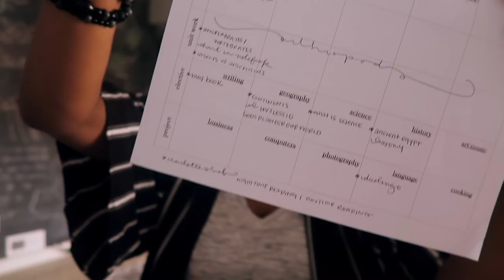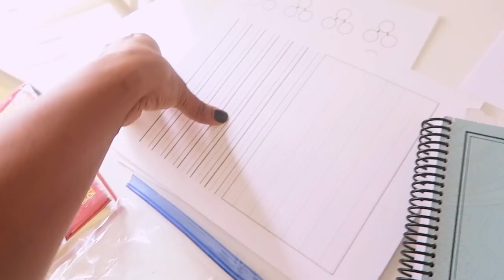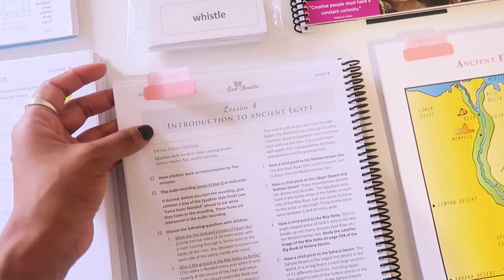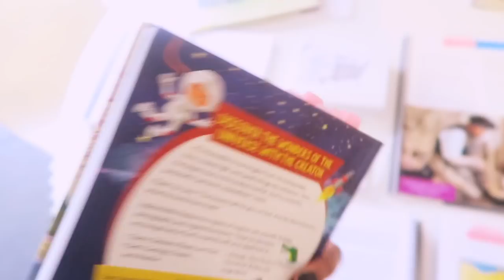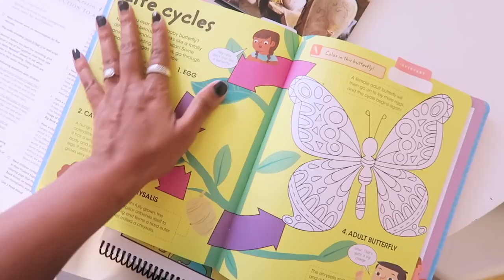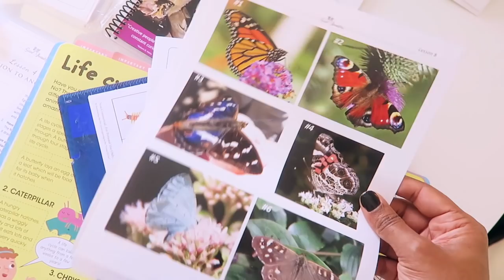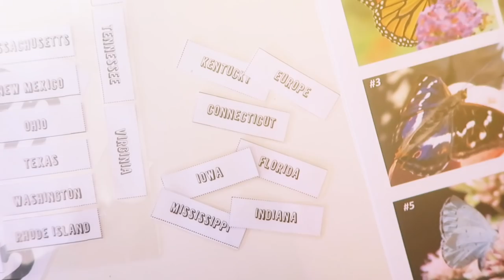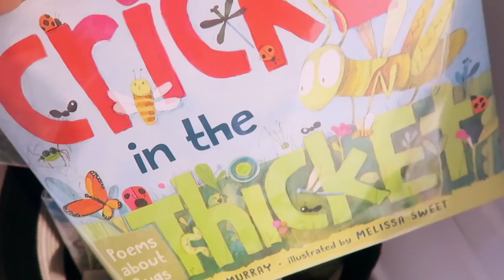SUNDAY HOMESCHOOL PLAN WITH ME... | HOMESCHOOL FAMILY OF FIVE